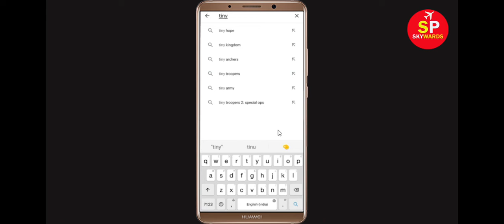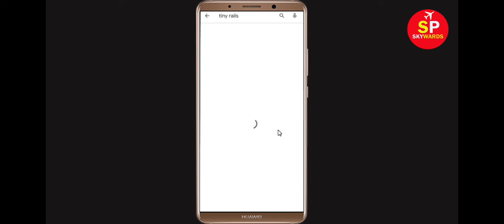Fix Tiny Rails Apps Oops Something Went Wrong Error Please Try Again Later Problem Solved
Hello Friends, in this video tutorial today,  i will show you how to Fix Tiny Rails Oops Something Went Wrong Error Please Try Again Later or Fix Tiny Rails App Retry Problem. If you are facing same problem in your mobile then it will help you a lot.